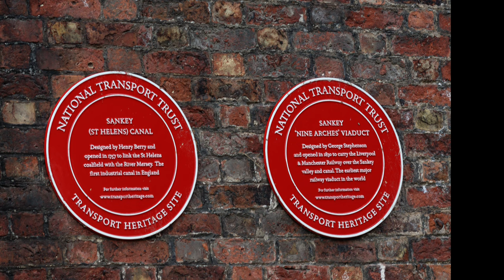The Sankey Viaduct is a railway viaduct in North West England.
. It is a designated Grade I listed building and has been described as being "the earliest major railway viaduct in the world".Designed by George Stephenson and built between 1828 and 1830. It is part of the rail link between Liverpool and Manchester.. It is currently being refurbished..